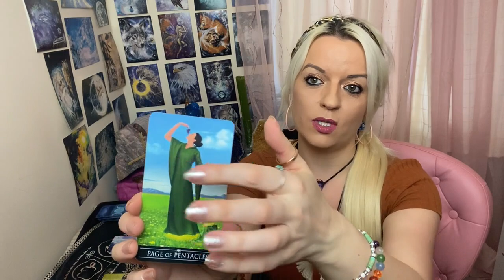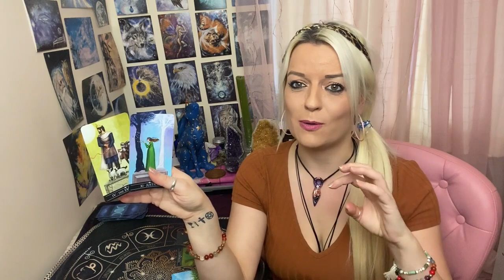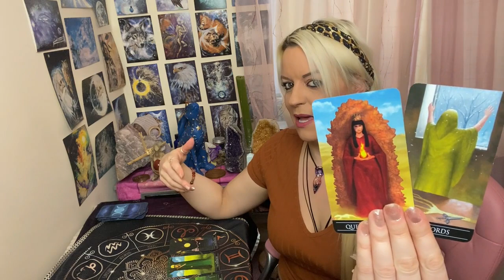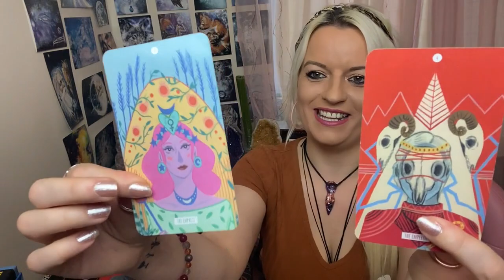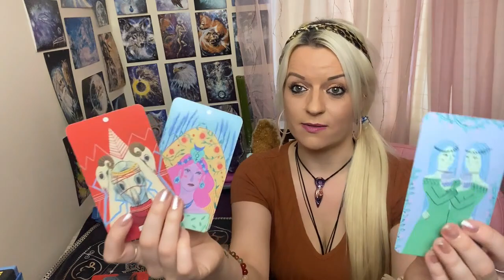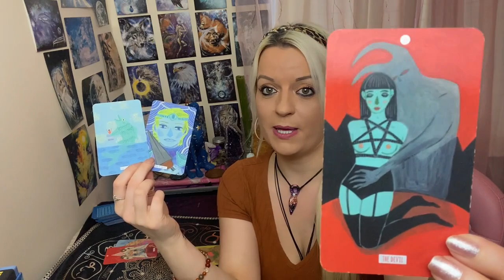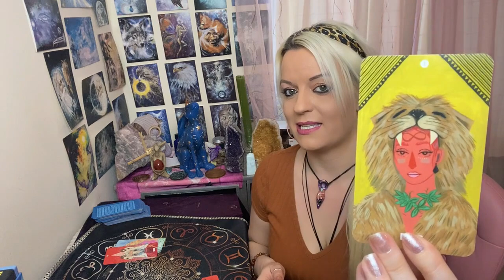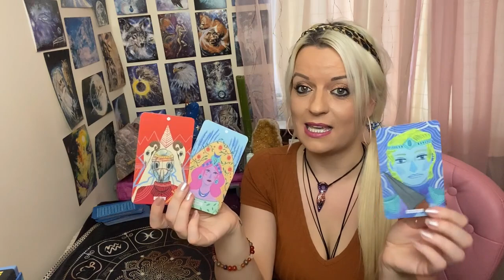Are they checking your social media & will they message?🧐♥Pick a card!🔮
🌞Card 2 : 12.16
🌟Instagram : @ Mystic Love Tarot
Wishing you all a totally blessed week my mystical tribe 💕